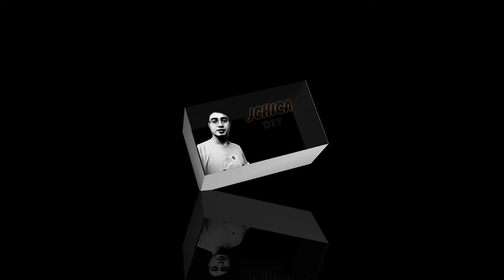Cabinet and Drawer Handle Installation | JCHICA DIY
How to install Cabinet and Drawer Handle

how to install cabinet drawer handles
how to install kitchen cabinet drawer handles
how to install drawer handles on cabinetscabinet drawer handle fix
cabinet and drawer handles